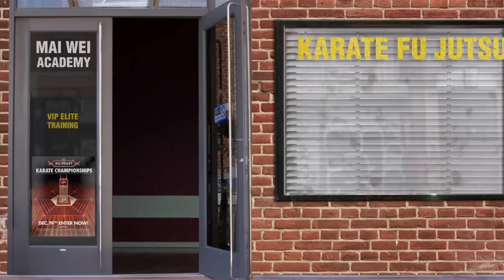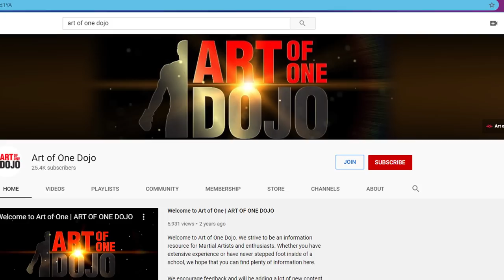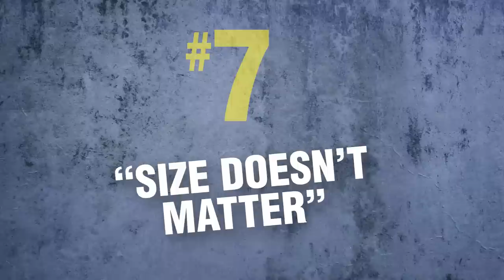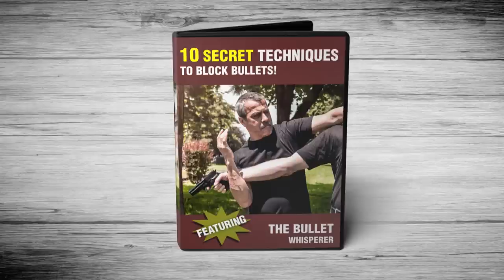8 Lies Karate Schools Tell You | ART OF ONE DOJO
Secret techniques and combinations are too dangerous for the ring...at least that is what some martial arts schools like to tell you. Today we explore some of the biggest fibs often heard in shady schools and dodgy dojos. Let's look at 8 lies Karate schools tell you.